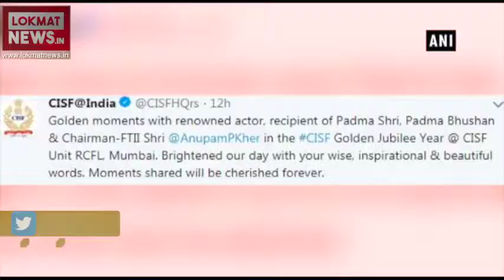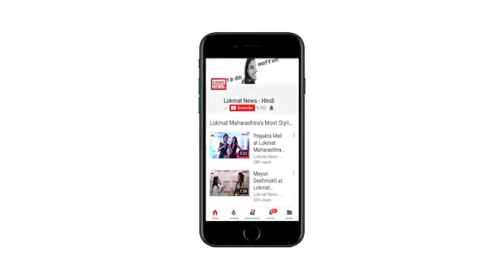Anupam Kher fulfills his wish, checks CISF officer during motivational lecture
Bollywood actor Anupam Kher was once asked about ‘what touches him the most’ and he said ‘security officer’, and this time he got a chance to check a CISF officer himself at an event.
While attending the 50-year golden jubilee of Central Industrial Security Force (CISF), he frisked a CISF officer and felt great about it.
He took to twitter and wrote, “Once someone asked me what touches me the most. My cheeky reply was,”A security officer at the airport.” So it was great to be able to do that to CISF officer Amit during my MotivationalLecture to them.”
The actor joined the celebrations as a motivational speaker. At the function Kher interacted with the CISF personnel.
On his Twitter account he retweeted CISF’s tweet where they appreciated him for his lecture